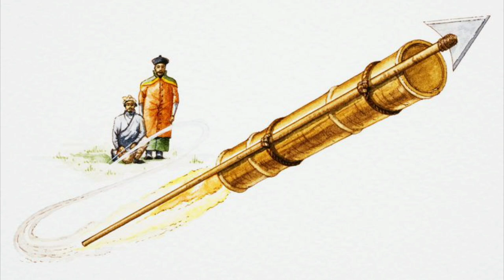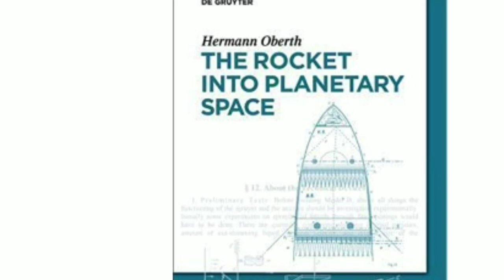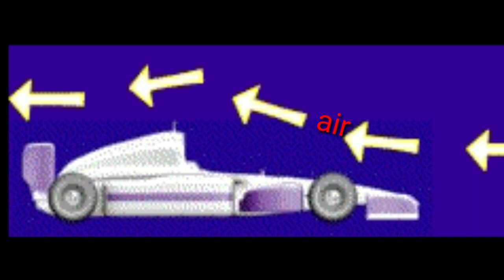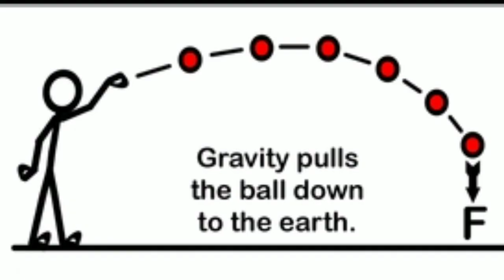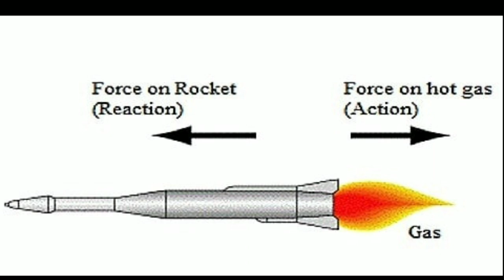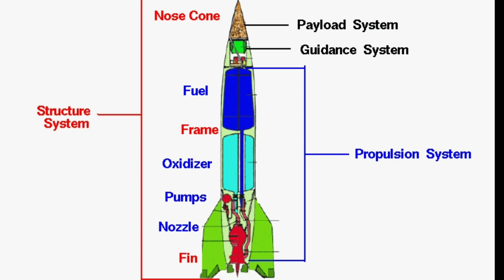🔴 How do space rockets work explained in telugu /GVL FACTS / videos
this video is space rocket work with explanation in telugu so that watch this video and improve your knowledge

thank for you watching this video

find this upload inappropriate
upload which you may have rights to the
images (or )music
instead of contacting youtub about a